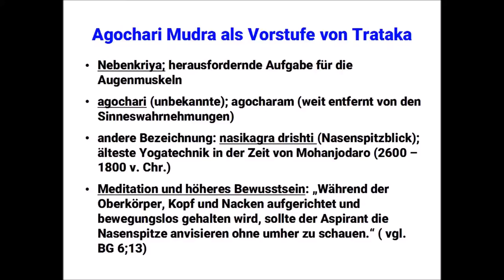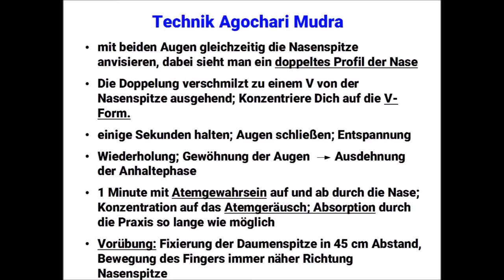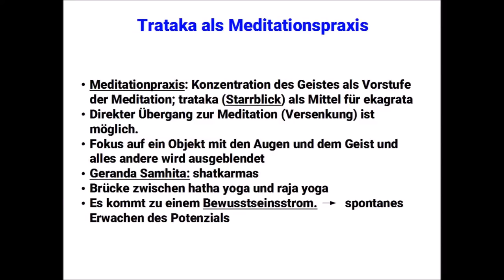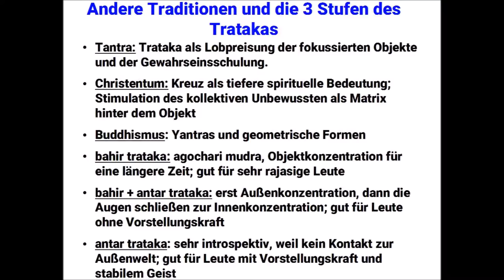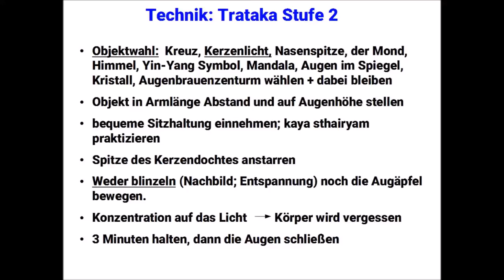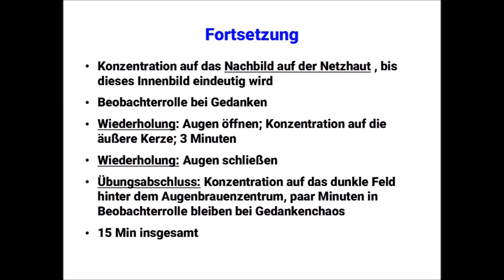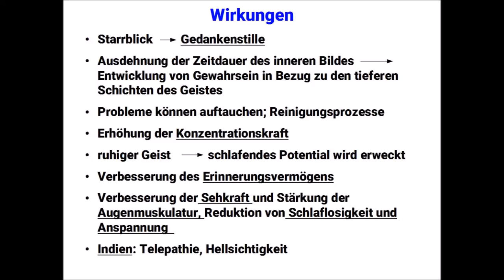Agochari Mudra + Trataka Stufe 1 bis 3 - Nasenspitzkonzentration & Starrblick (Lektion 8)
Agochari mudra, die Unbekannte außerhalb aller Sinnenswahrnehmungen, auch Nasenspitzkonzentration genannt, ist eine gute Vorstufe für trataka (Starrblick). Beide Techniken unterstützen die Konzentrationsfähigkeit und das Atemgewahrsein. Ekagrata (Einpünktigkeit) kann automatisch eintreten und der Übergang ins Überbewusste oder aber ins Unterbewusste ist nahe. Das folgende Video geht sowohl ausführlich auf die 2 Techniken als auch auf die Wirkungen von trataka ein, die ebenfalls für agochari mudra gelten. In der Yogastunde 8 widmen wir uns nach Abschluss von hatha yoga und pranayama diesen 2 Techniken als Brücke zu raja yoga.